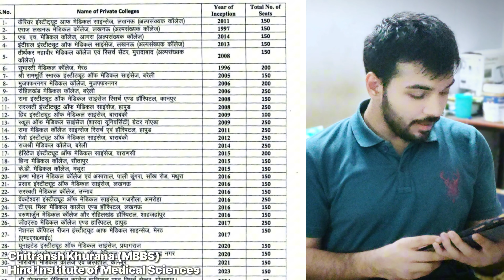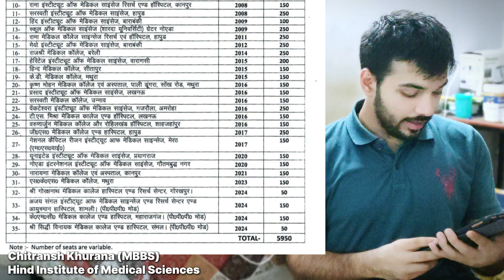MAJOR UPDATE: UP NEET (UG) Counselling| 4 New mbbs Colleges for 2024 |What is PPP MODE ? Explained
⛨ Hello everyone,

This video is all about a major update in Uttar Pradesh NEET(National Eligibility cum Entrance Test) Counselling for Undergraduates(UG) 2024.

This includes:
• UP Government Brochure for NEET UG COUNSELLING 2024 (latest and updated)
• 700 added seats in Private Medical Colleges
• 400 new seats in new private medical colleges
• 4 new private medical colleges
• 3 medical colleges under PPP(Public Private Partnership) for the very first time in U.P.
• What is PPP Model
• What are the benefits of PPP Mode
• Why to choose these Medical Colleges
• What will be the impact on Cutoff

1. Shri Gorakhnath Medical College & Research Centre, Gorakhpur, UP

2. Ajay Sangaal Institute Of Medical Sciences & Research And Ayushmaan Hospital, Jamalpur, Shamli, UP (P.P.P Mode)

3. KMC Medical College & Hospital, Gopi, Maharajganj, UP (P.P.P Mode)

4. Shri Siddhi Vinayak Medical College, Bhawanipur, Sambhal, UP (P.P.P Mode)

Basically in PPP mode, Government takes some shares and responsibilities of Private Medical Colleges.

New Seats :-

1. 50 in Shri Gorakhnath Medical College & Research Centre

2. 150 in Ajay Sangaal Institute Of Medical Sciences & Research And Ayushmaan Hospital, Jamalpur, Shamli

3. 150 in KMC Medical College & Hospital, Gopi, Maharajganj

5. 50 in Shri Siddhi Vinayak Medical College, Bhawanipur, Sambhal

Video title:
MAJOR UPDATE : UP NEET (UG) Counselling | 4 New mbbs Colleges for session 2024 | What is PPP MODE ? Explained ये पी•पी•पी मोड क्या है ? PPP mode medical College Kya hota hai.